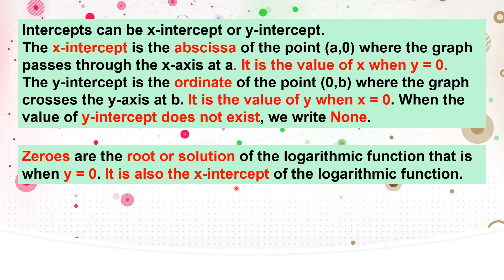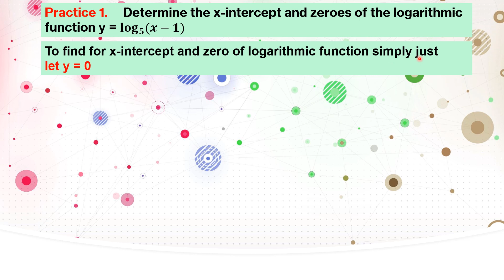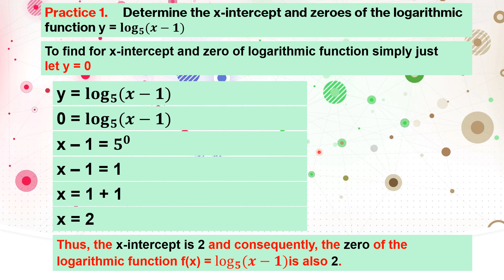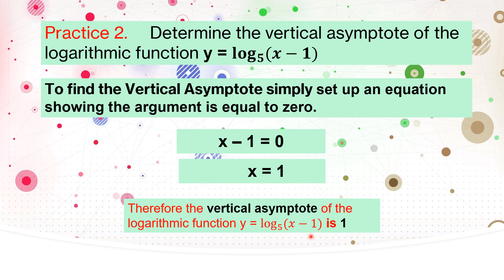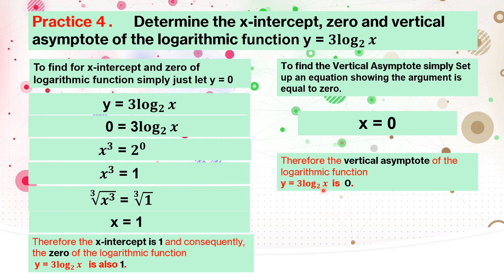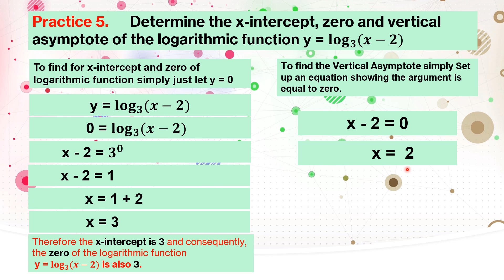INTERCEPTS, ZEROES AND ASYMPTOTES OF LOGARITHMIC FUNCTIONS - SHS GENERAL MATHEMATICS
At the end of the video lesson you will be able to determine or find the intercepts, zeroes and asymptotes of logarithmic functions.

PANOORON HANGGANG DULO PARA SA IBA'T IBANG EXAMPLES PARA MAS MATUTUNAN NG MABUTI ANG LESSON.

KUNG NAGUSTUHAN MO ANG MATH VIDEO TUTORIAL NA ITO HUWAG PO KALIMUTANG MAG SUBSCRIBE AT i-SHARE ANG VIDEO NA ITO PARA MAKATULONG PO SA IBA PANG STUDENTS SA KANILANG GENERAL MATHEMATICS LESSONS AT MAGING UPDATED SA MGA SUSUNOD PANG IUUPLOAD NA GENERAL MATHEMATICS TUTORIALS NA PANG SECOND QUARTER. MARAMING SALAMAT. ENJOY WATCHING AND LEARNING 😊

determine the intercepts zeros and asymptotes of logarithmic functions
the x-intercept of all logarithmic functions in the form y=logβx is